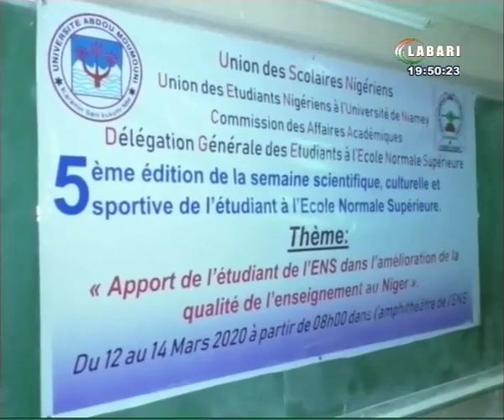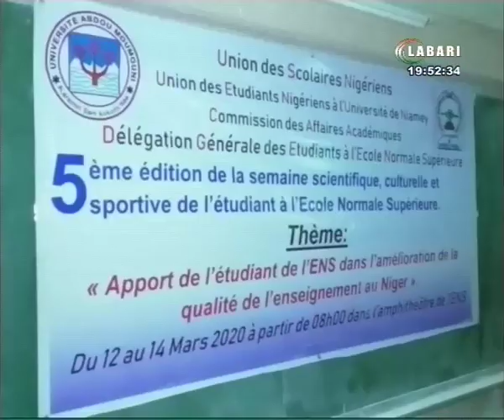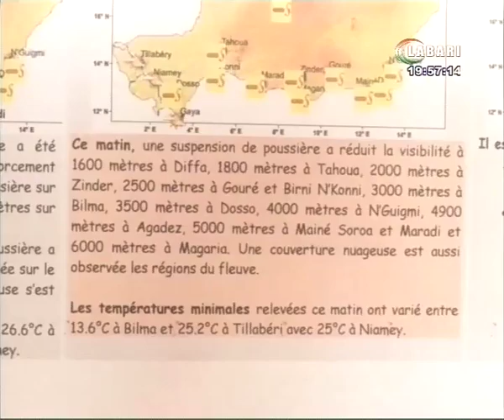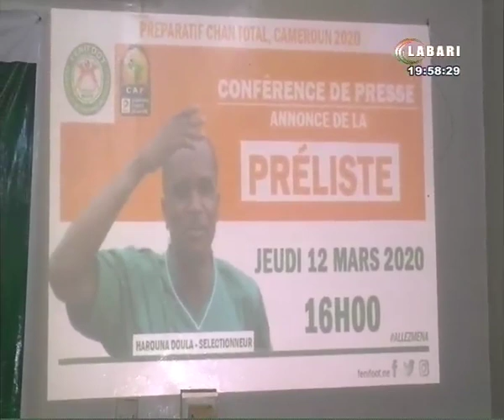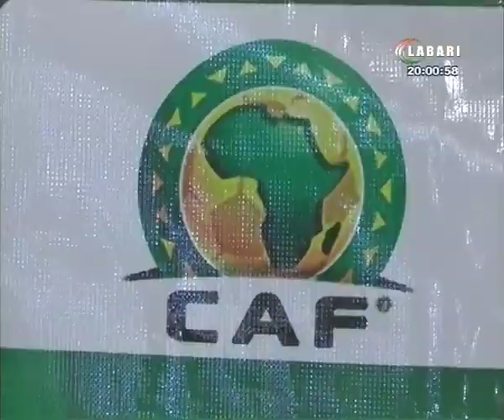JT LABARI 12 MARS 2020